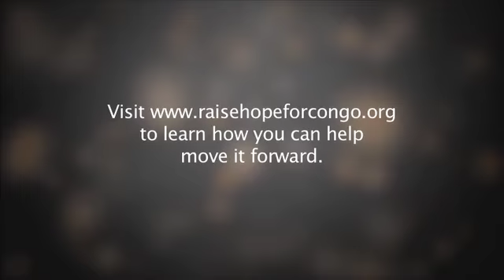Prendergast: Why conflict minerals?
At a Senate briefing, Enough Project co-founder John Prendergast explains the need to focus on conflict minerals as a means to end war in the Congo.